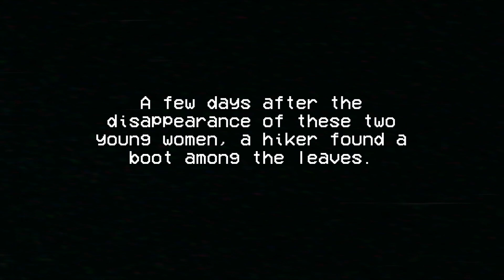intento de terror analogico ( Two Missing Girls ) parte 1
esto se creó a base de una creepypasta Headcannon que escribí durante un aburrimiento y en parte inspirada por harmony and horror , intente hacerlo lo mejor que pude ya que soy una novata en esto
en la segunda parte voy a hacer una mezcla de fotos con dibujos narrando la historia para que se entienda mejor.

( estas dos personajes no son de mi autoría yo solo me dedico a hacerles fan art )

también lamento no haber subido videos estos meses he estado ocupada con los estudios del instituto